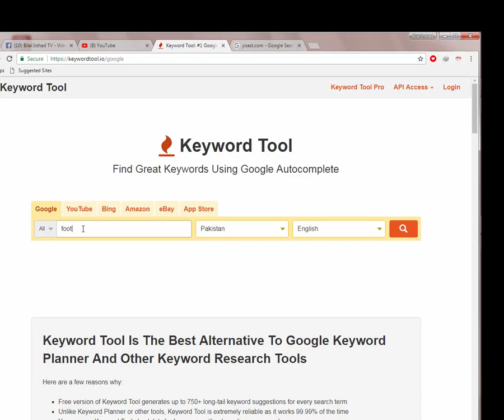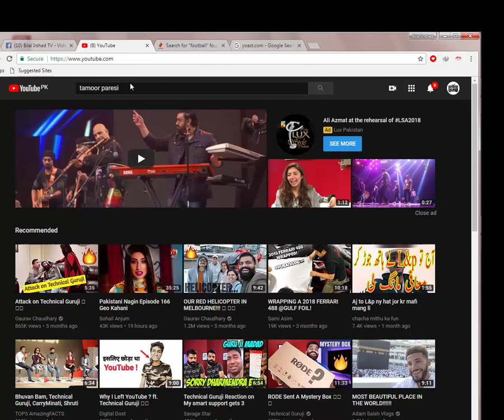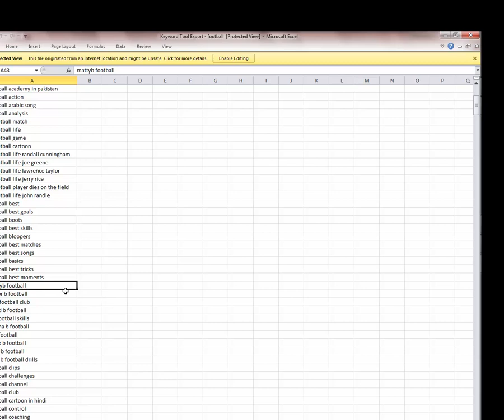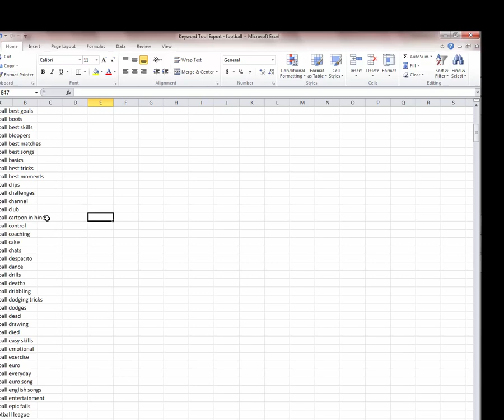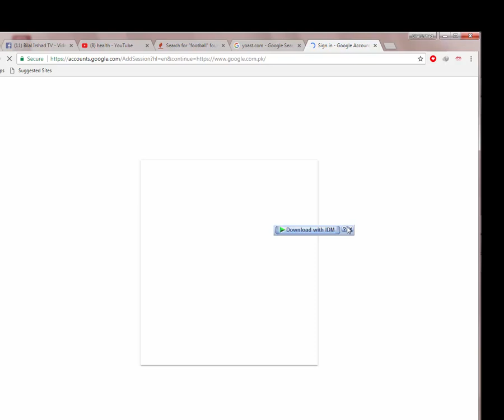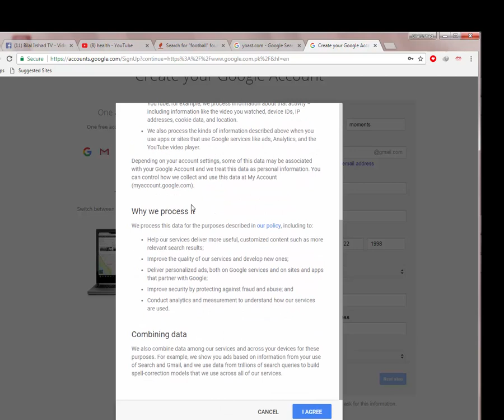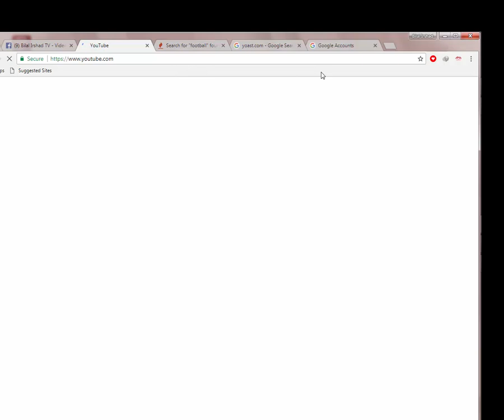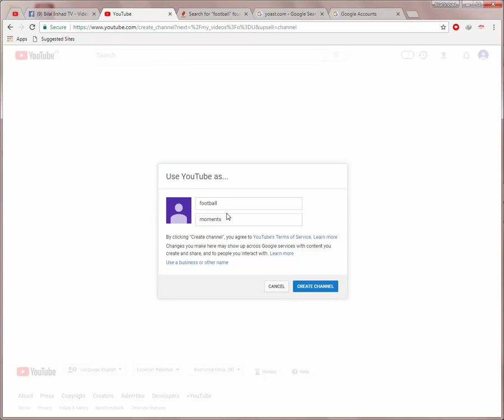How to Earn Money on Youtube | How to Make Youtube Channel (In Urdu/Hindi Tutorial) Part 3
is viedo main ap ko yeh batao ga ka ap youtube ka channel kesay banai gay or is pr kesay earning kr sakty hain urdu/hindi full tutorial
full Detail ka sath 2018 mein

in this video i will show how to creat a youtube channel and earn money in 2018 with full detail in hindi/urdu tutorial in pakistan

make money with youtube adsense
earn money with youtube
earn money with youtube in urdu
make money with youtube channel
make money with youtube views